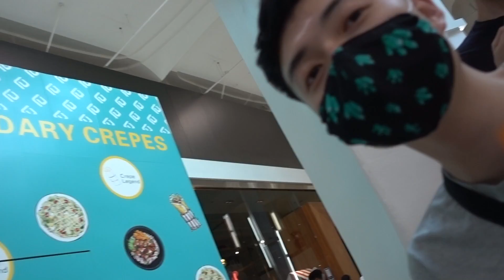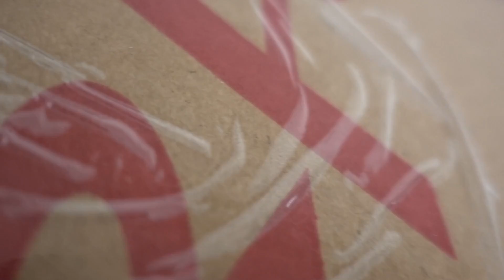HE WAS HIDING INSIDE A BOX...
Hopefully you enjoyed the video! Thanks for letting me do what I love!